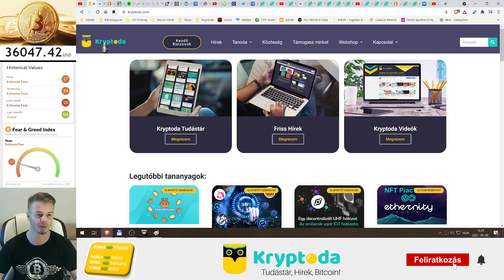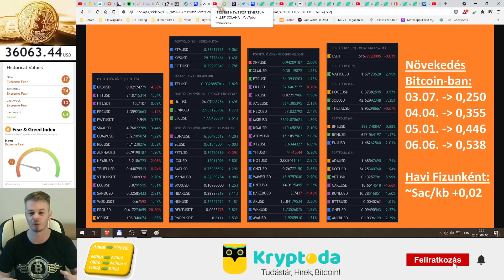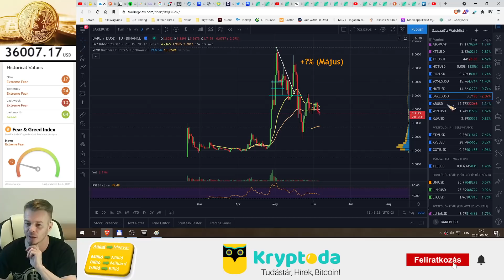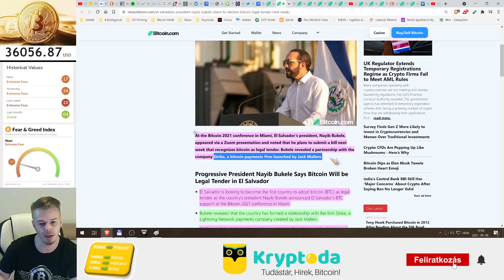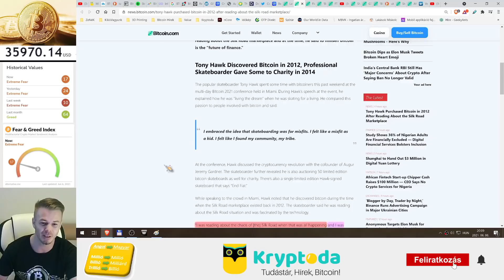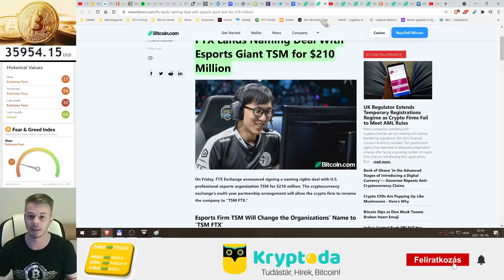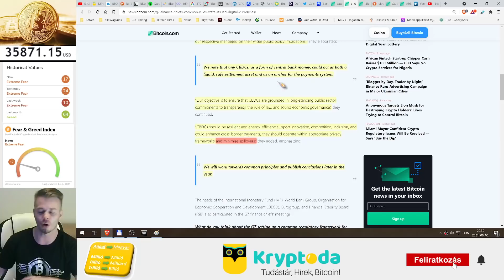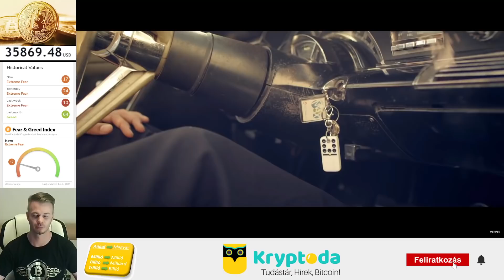Bitcoin Hírek (200) - 22. Heti Zárás - Bitcoin 0%, Altcoin Portfólió +5% BTC 🧐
El Salvador lehet az első Bitcoin Ország! 😮

0:00 - Bitcoin
6:42 - Altok
29:23 - Hírek

- JobbFent a “SzaszaG’z Watchlist” felirattól jobbra találsz egy “+” gombot, erre nyomj rá.
- Válaszd ki Ugyanazt, amit én rajzolok (Hibalehetőségek: 1-Nem ugyanazon a váltón választottad ki, 2-Nem USD-ben, hanem pl. USDT-ben választottad ki).

Megjegyzések:
- A kriptovalutákkal vigyázni kell, napokon belül 100 évnyi banki kamatot hozhatnak, de eshetnek is 🧐

Kryptoda